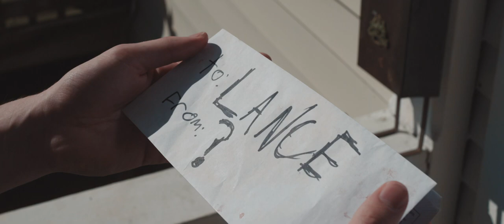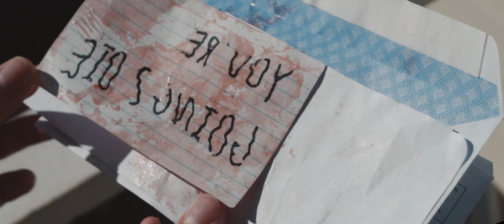"Stalk it Out" - Best Film 48HFP East-Mid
A killer escapes a psychiatric ward to stalk his next victim, but he is a tad rusty.
This was made as a part of the US Virtual 48-hour project.

Winner:
Best Film
Best Actor (Hayden Johnson as Lance)
Best Editing

Here was our prompt:

Genre: Horror
Character: Lance Munstead, Waiter
Prop: Sealed envelope
Line: "and they said it couldn't be done"

This was made with 3 people and we had a ton of fun! I'm glad we got spooky and was able to make a film for halloween.